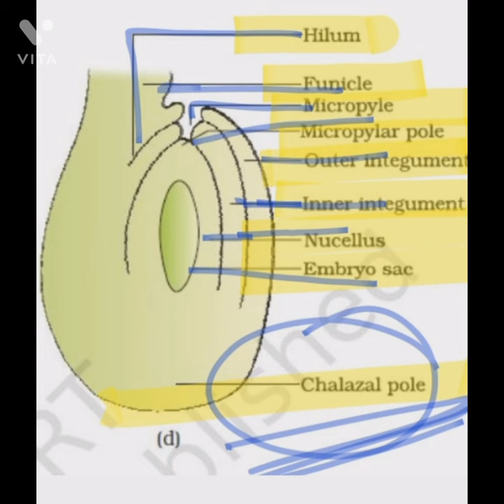BIOLOGY SHORT NOTES ... quick recap ... hope u like